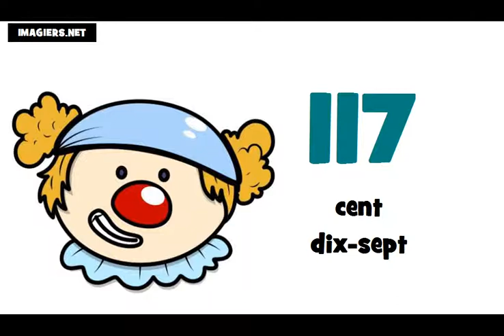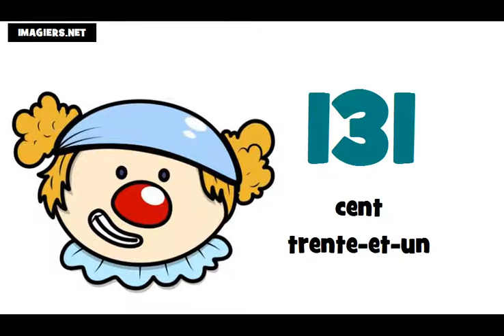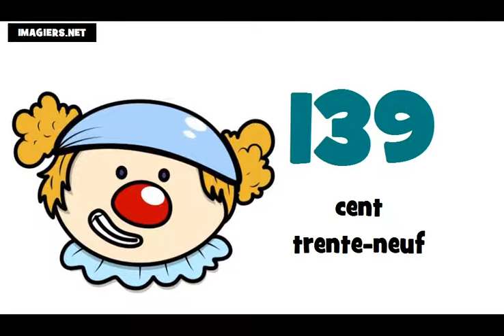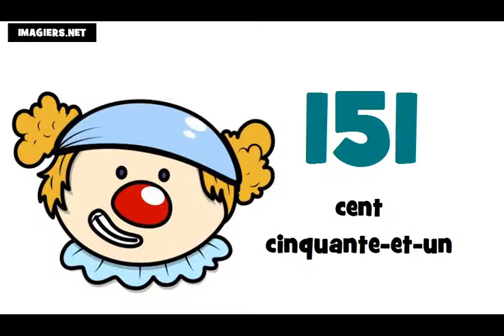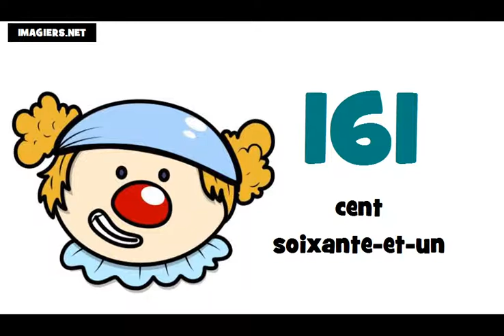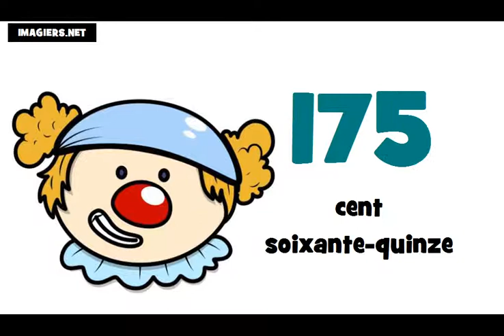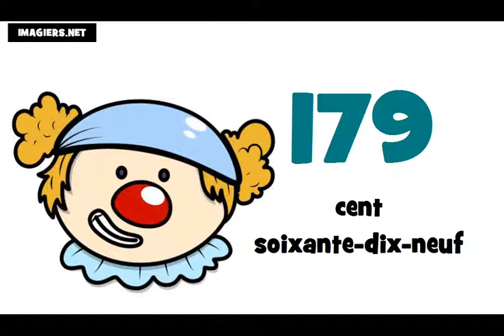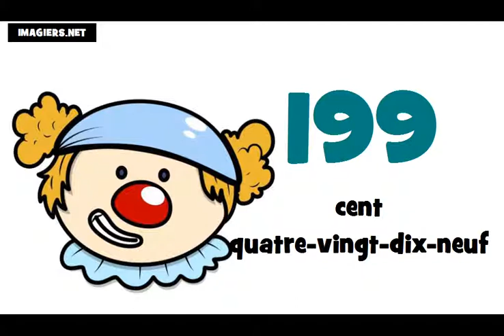уроци по френски език # Числата от 100 до 200